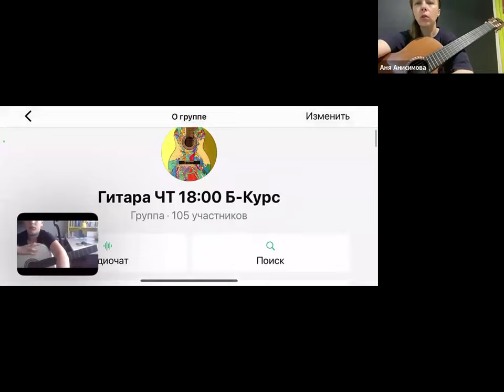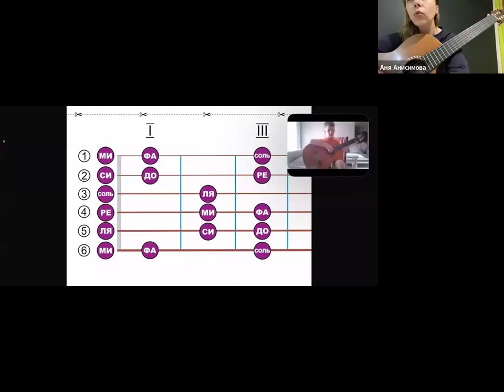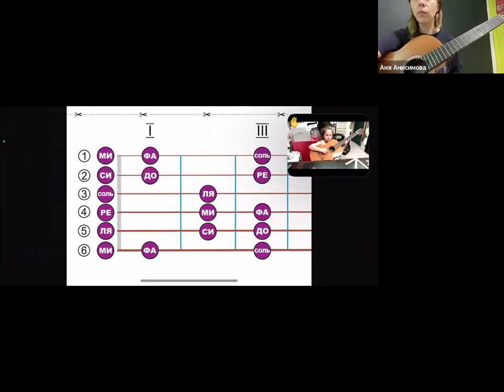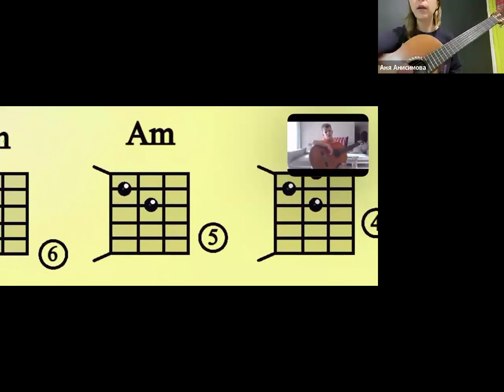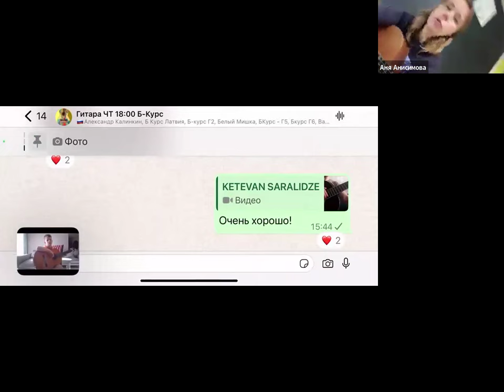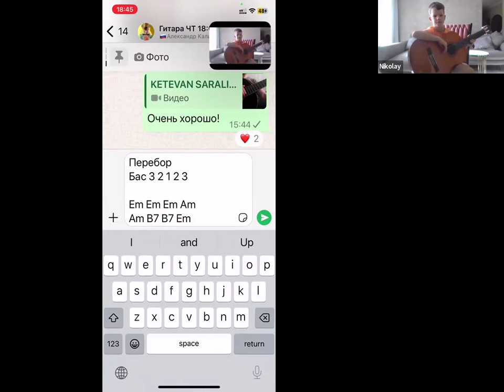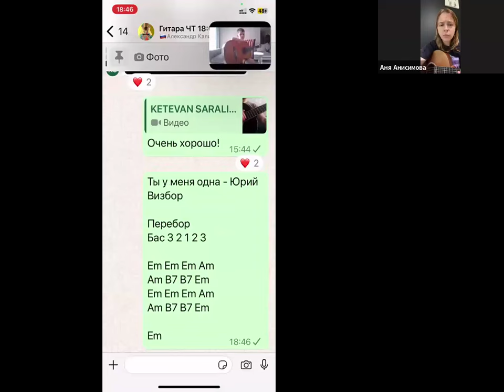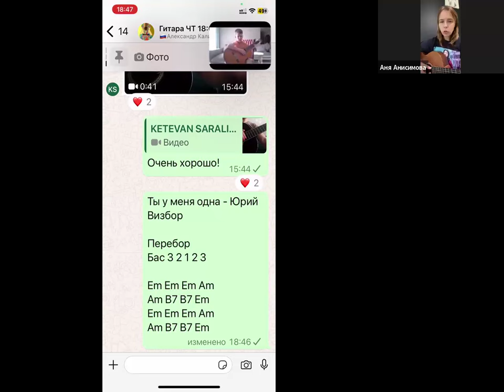Гитара и укулеле с Аней Анисимовой ▶ Для начинающих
👋 Привет, друзья!

Наш волшебный педагог по гитаре и укулеле Аня Анисимова  в который раз доказывает возможность «невозможного»: учит взрослых и ребят от 8 лет играть на гитаре онлайн!

🔥Сегодня бесплатный урок сразу по двум родственным инструментам - гитаре и укулеле!

🎸Добавляйтесь в чат предзаписи и получите рекомендации, как лучше подготовиться к уроку.

Мечты сбываются 🥰